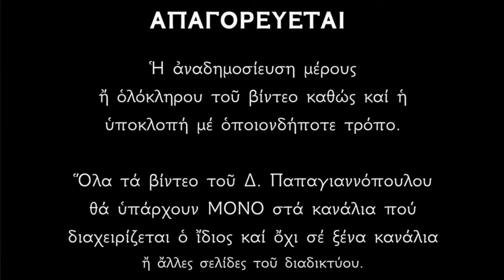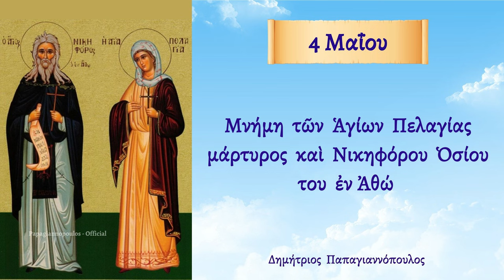🌸 4 Μαΐου - Βίος Αγίων Πελαγίας Μάρτυρος και Νικηφόρου εν Άθω | Παπαγιαννόπουλος